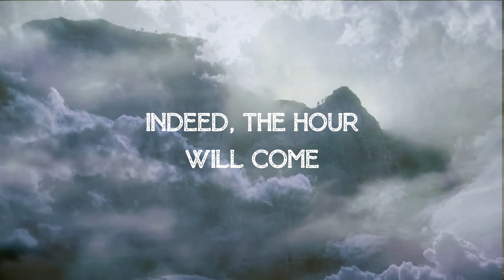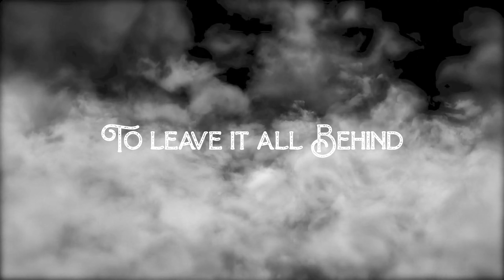Terran Severance (lyric video)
The self titled and final track from The Perception Barrier.

Written and Performed by Terran Severance. Mixed and Mastered at Bullet Ride Productions. Video by Dark Raven Promotions.